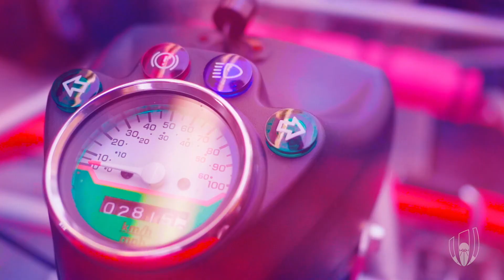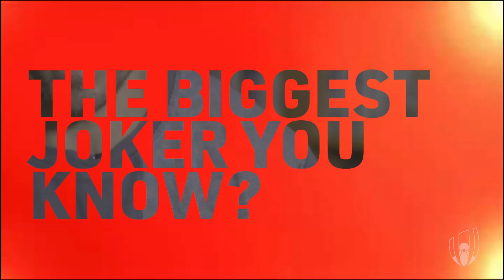England v South Africa - Preview | RWC Final | Ep42 | イングランド対南アフリカ、プレビュー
We preview the Rugby World Cup Final with a heavyweight battle between John Smit & David Flatman, go Street Karting with Bryan Habana and Breakdown Jonny Wilkinson.